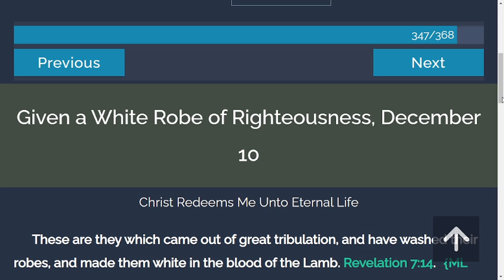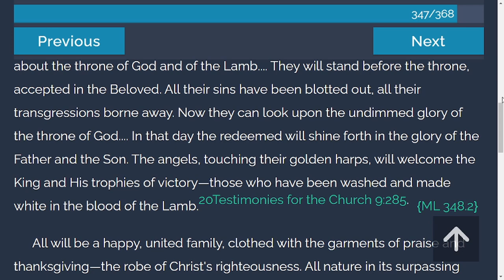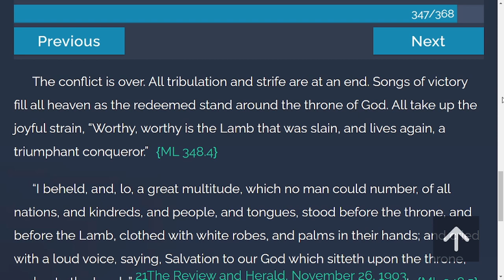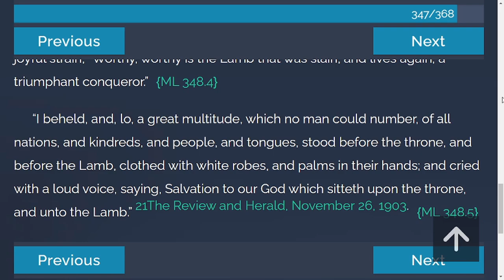Daily Devotion - My Life Today | 12-10-2021 | Given a White Robe of Righteousness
These are they which came out of great tribulation, and have washed their robes, and made them white in the blood of the Lamb. Revelation 7:14.